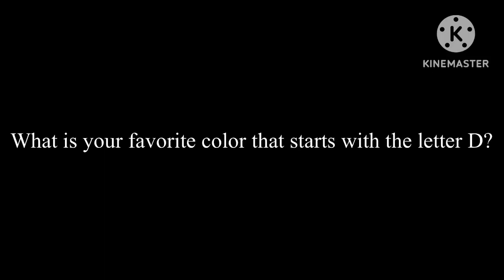What is Your Favorite Color That Starts With the Letter D?